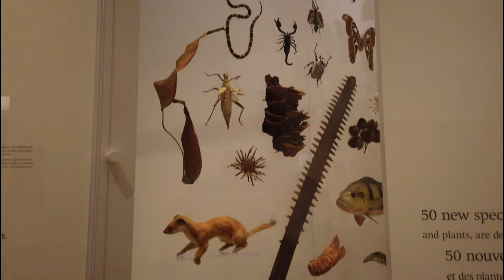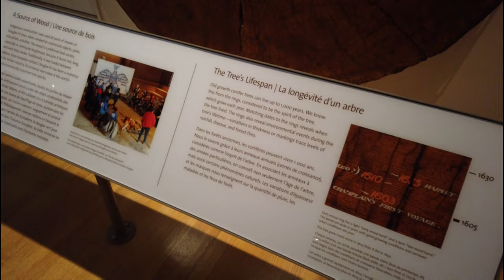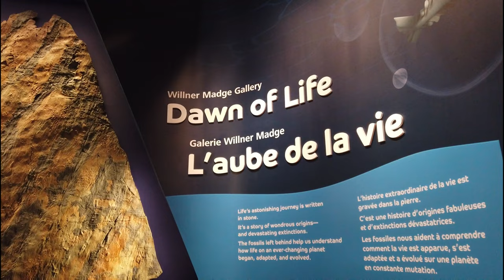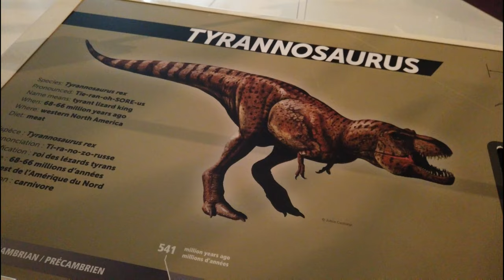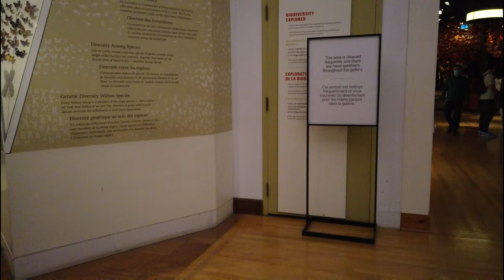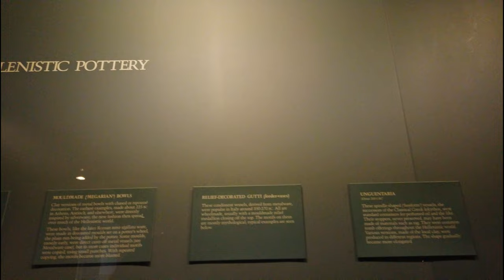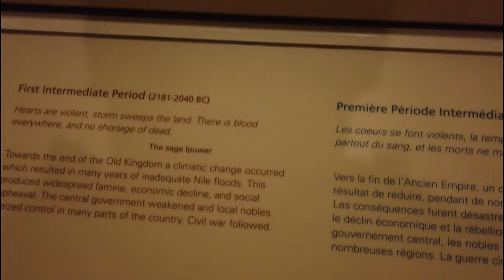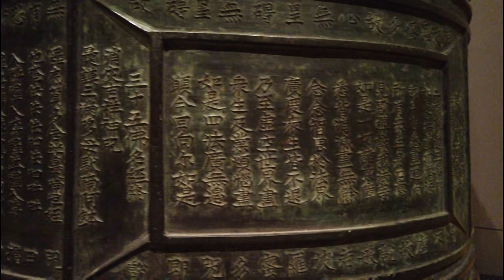Royal Ontario Museum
So we got a free pass from Toronto Public Library for the Royal Ontario Museum and we used it last Saturday and went there.  We are expecting to see the Dinosaur fossils and Egyptians mummies but we never expect to see  the artifacts about Roman, Asian, and European Culture display.  It was an awesome adventure overall as we went back in time to see culture, places and animals we've never seen up close.